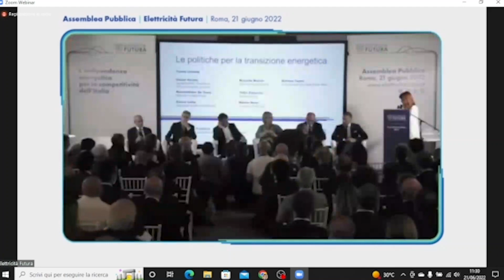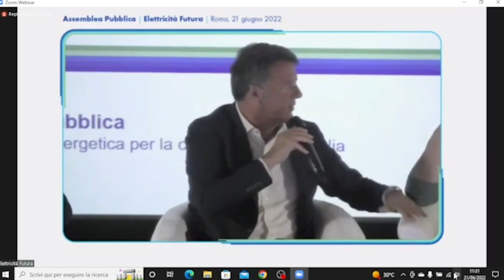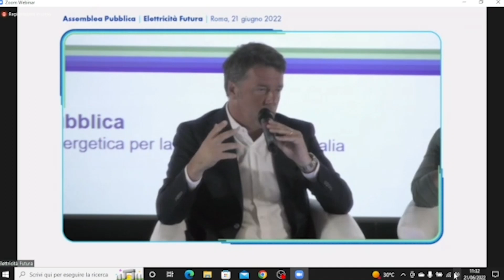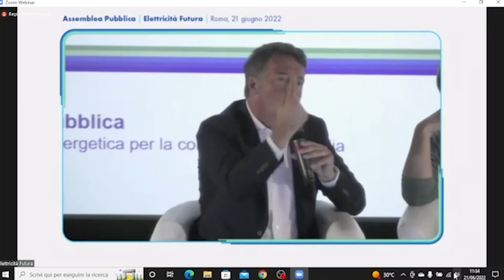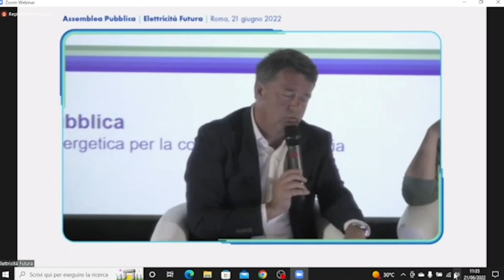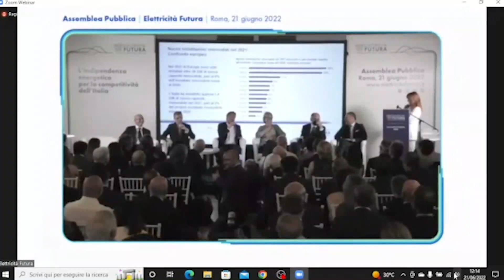Il mio intervento a "L'indipendenza energetica per la competitività dell'Italia”| Elettricità Futura